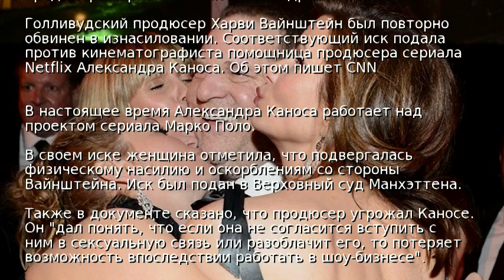Харви Вайнштейна вновь обвинили в изнасиловании